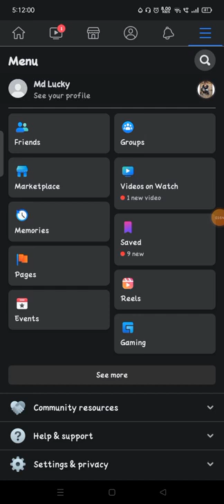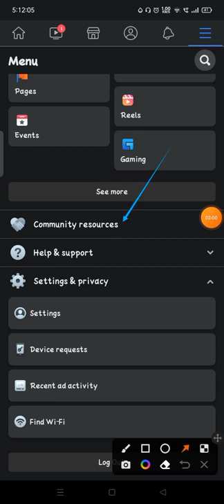how to hide online activate status on facebook facebook online hide kaise kare